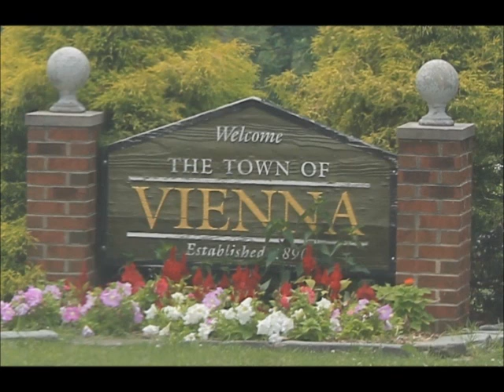Maud Robinson: Charlie Becoming Mayor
Maud Robinson recounts the day her husband was elected mayor.

Transcript:
MR: The first watershed in Vienna was the Yeonas building here, which was very positive, even though we weren't in favor of so many uniform things. But I think the next real watershed in what Vienna was going to become was the mayor's battle of 1976, which had the largest turnout for voters that anyone had ever seen.

The night of election the people who had gotten there by 7 o'clock waited in line all the way down the street to the Fire Department House. It was a wonderful time because I could walk to every single person and give them out my husband's flier and they had nothing to do but to stand there and read it.

My husband became Mayor. It was a good Council that he had then. They wanted to keep Vienna as much as the small town flavor as they could. They were straight-shooters. There was nothing going on in the background. It was really very good open government. They more or less all had the same mission in mind: we know we have to grow, but let's keep things, control as much as we can to direct how it grows, and its character and everything.